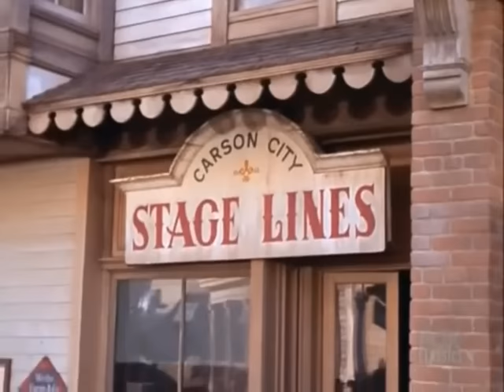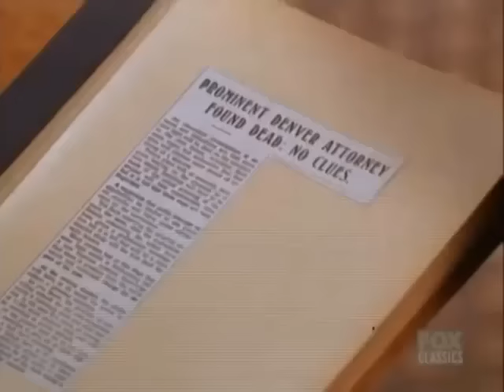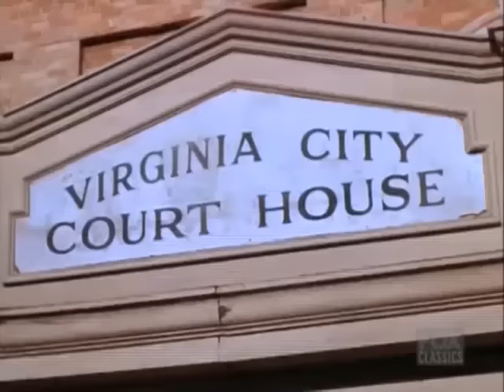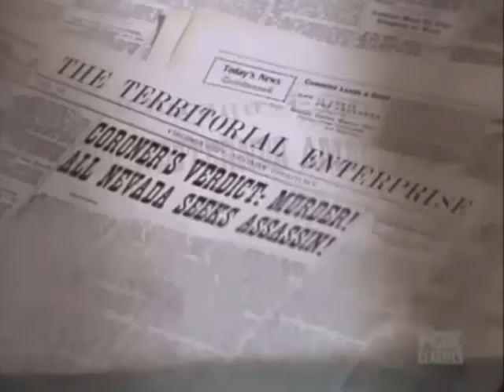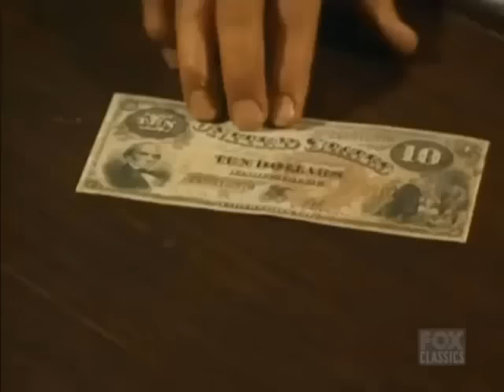🔴 Bonanza Full Movie 2024 (3 Hours Longs) 🔴 Season 52 Episode 41+42+43+44 🔴 Western TV Series